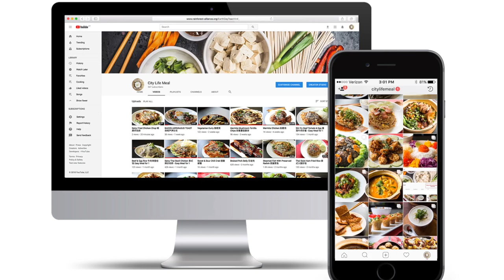Stir fried Roasted Pork with Leek 蒜炒烧肉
This dish is a signature home cook dish for every Chinese New Year. The sweetness from the leek with the savory roasted pork makes a perfect combination. Check out the recipe here:-

MAIN INGREDIENTS
SLICE CARROT (5cm LENGTH)
2 RED CHILLIES (CUT HALF)
CHOPPED GARLIC (2 CLOVES)
200g LEEK (DIAGONALLY CUT)
1 FIRM TOFU (CUT INTO SLICES)
ROASTED PORK BELLY (250g)
SHAOXING WINE (1 TABLESPOON)

SAUCE
OYSTER SAUCE (1/2 TABLESPOON)
SUGAR (1 TEASPOON)
DARK SOY SAUCE (1/2 TABLESPOON)
SESAME SEED OIL (1/2 TEASPOON)
WHITE PEPPER (FEW DASH)
CHICKEN STOCK (100ml)

1) HEAT COOKING OIL (1 TABLESPOON). PAN FRY TOFU TILL GOLDEN BROWN
2) HEAT COOKING OIL (2 TABLESPOONS). STIR FRY GARLIC TILL FRAGRANT. ADD IN RED CHILLIES, ROASTED PORK BELLY, STIR FRY FOR 1 MINUTE.
3) ADD IN CARROT & SHAOXING WINE, LEEK THEN TOFU
4) ADD IN SAUCE & CHICKEN STOCK. COVER AND COOK OVER LOW HEAT FOR 5 MINUTES. DONE.

If you wish to purchase City Life Meal cooking photos on Shutterstock – A global marketplace for creativity.

FAQ:
● You can indicate so (Copy & Paste):

Music Info: Inspiring Acoustic - AShamaluevMusic.
► What you can find here:
Background Music,
Instrumental Music,
Positive Background Music,
Optimistic Background Music,